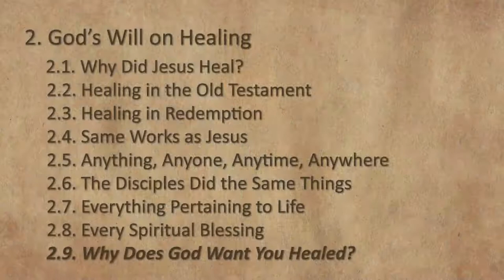Session 6 - Every Spiritual Blessing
This sixth session of the "Divine Healing Series" continues on the same big theme of God's willingness to heal people by proving that physical healing is part of the "every spiritual blessing" with which the new creation has already been blessed (Ephesians 1:3). Moreover, it also explains why God does want people healed. For more Bible teaching, we invite you to visit our